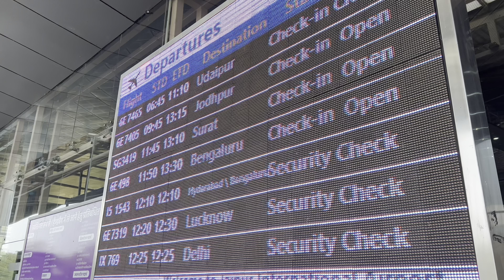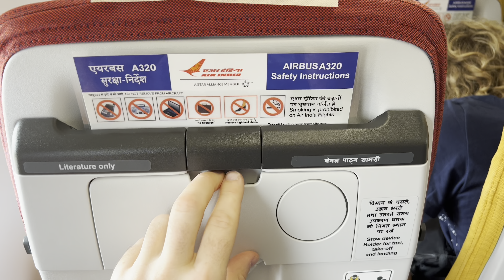REVIEW | Air India Economy Jaipur to Mumbai | Airbus A320neo | AI612 🛫 🇮🇳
During a recent trip in India we traveled a lot by train. But for some distances it's more convenient to take the plane. This time we took Air India, the country's national carrier. We flew Economy Class in the new Airbus A320neo. Join us for the check-in at the airport of Jaipur, boarding, a tour of the aircraft and much more.

Airlines name: @AirIndiaOfficialAI
Travel Class: Economy Class
Route: Jaipur Airport (JAI) to Mumbai Chhatrapati Shivaji Maharaj International Airport (BOM)
Flight Date: December 2023
Loyalty program: Flying Returns